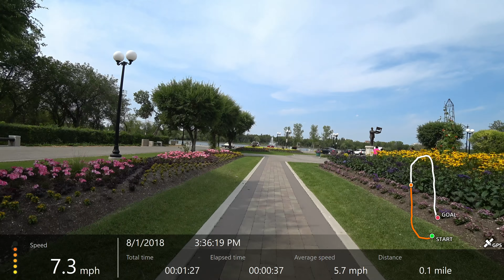Cycling Tour of Queen Elizabeth II Gardens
Riding around Queen Elizabeth II Gardens in Wascana Park, you can see the Saskatchewan Legislative Building, the Walter Scott Memorial and Burmese the Queen's horse. Filmed with Sony FDR X3000 4K Action Camera with handle bar mount.

All footage captured and produced by
Jared Mysko
Storm & Wildlife Photographer Adventurer

Author and Creator of:
Canadian Prairie Storms (Blog)
Focus on Local and International Weather Events

Follow 'up to the second footage' via our twitter feeds that scroll along the pages. Read computer forecast models, learn how to forecast with meteorological tools. Join the groups and learn from the experts. Share your experiences!

Based in Regina, Saskatchewan with travels around the province.